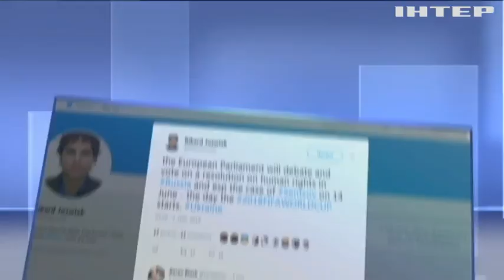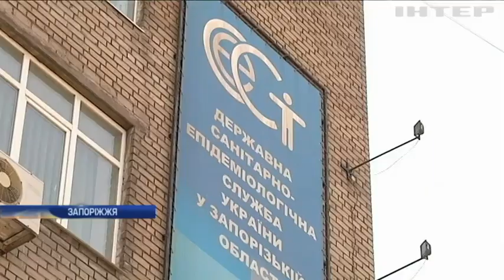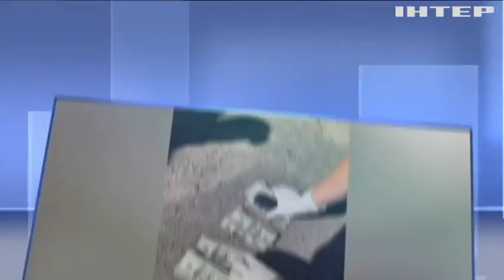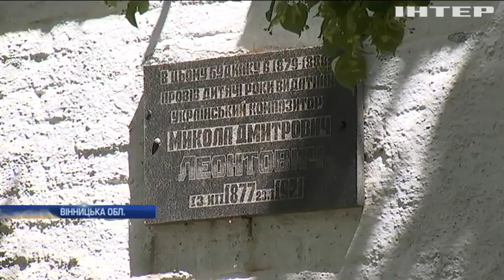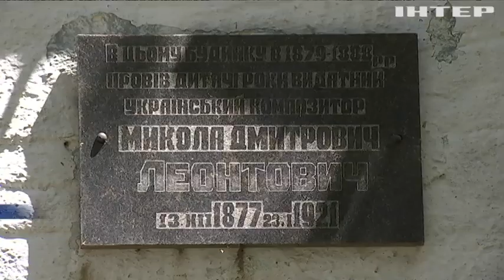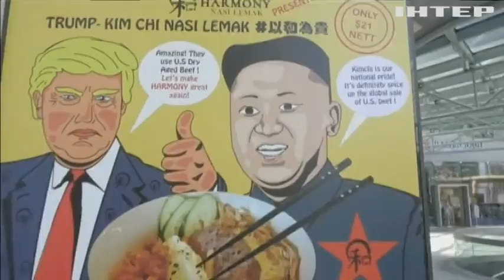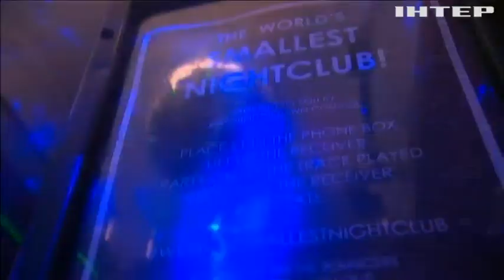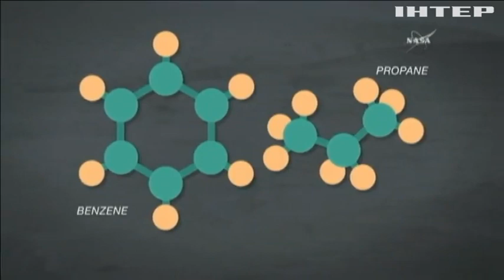Новости 9:00, выпуск за 8 июня 2018 года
Головні події на цю годину: На Вінниччині затримали бойовика так званої ДНР; На Запоріжжі шахраї обкладали даниною підприємців; У Києві мешканці житлового будинку обурені діяльністю місцевої перукарні; На Вінниччині селяни відновлюють хату українського композитора Миколи Леонтовича; Саміт у Канаді: в провінції Квебек запровадили посилені заходи безпеки; Чи є життя на Марсі: в НАСА зробили важливу заяву.